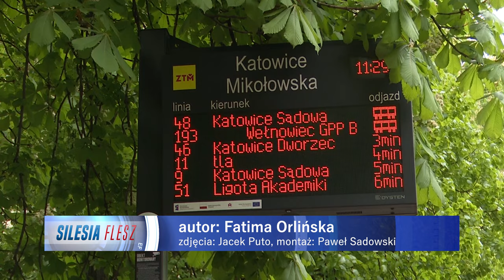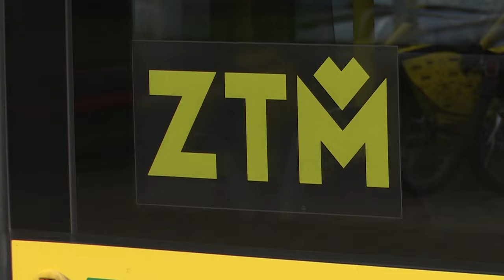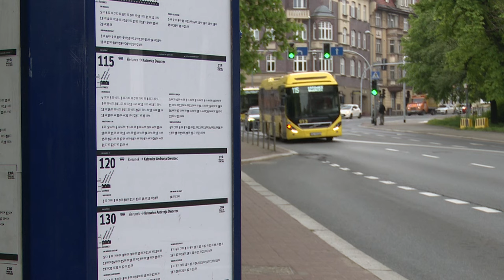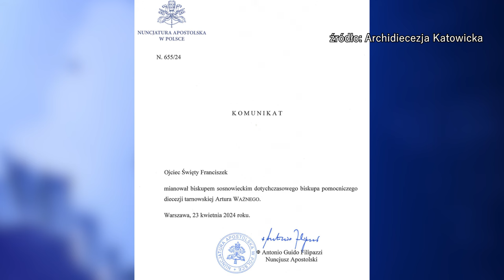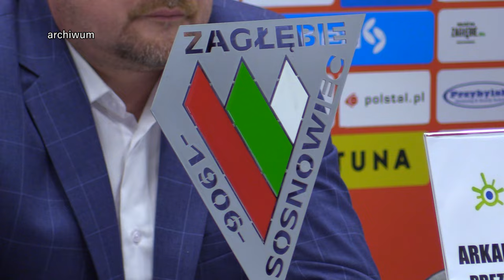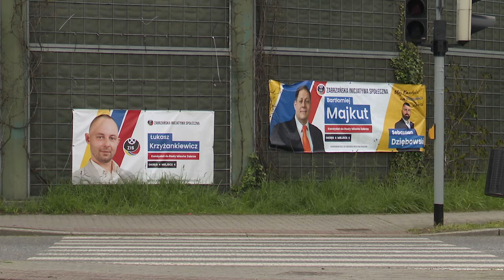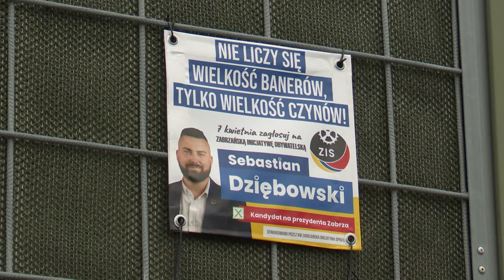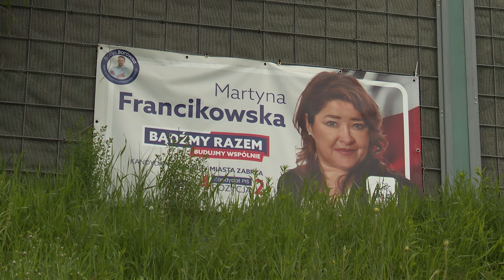TVS SILESIA FLESZ 24.04.2024